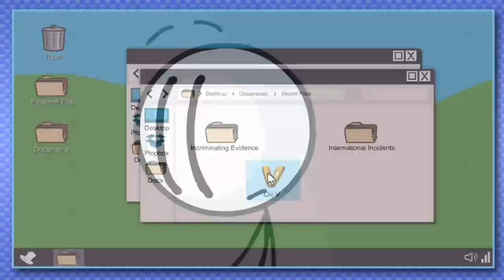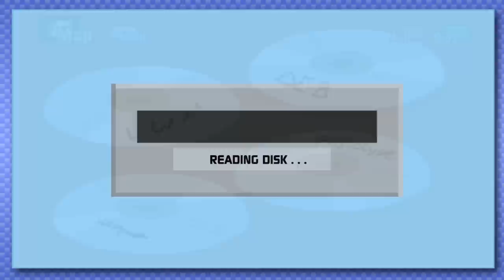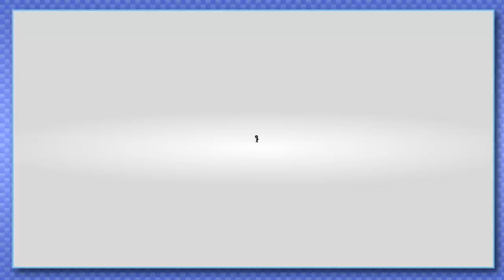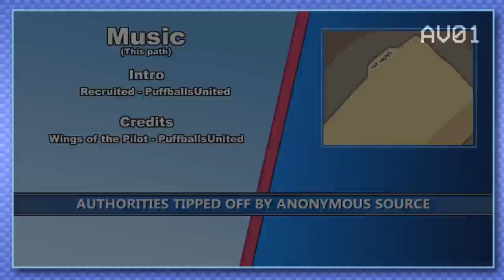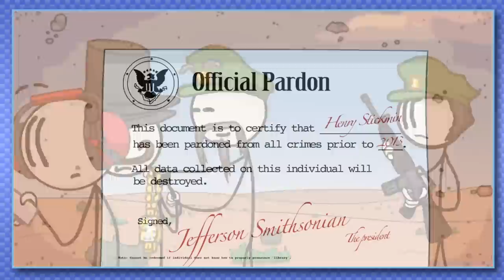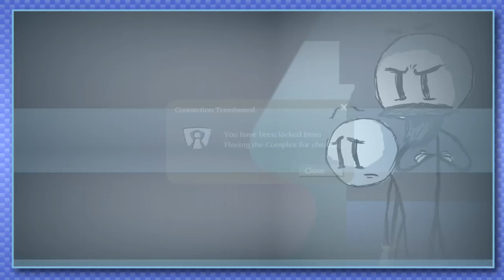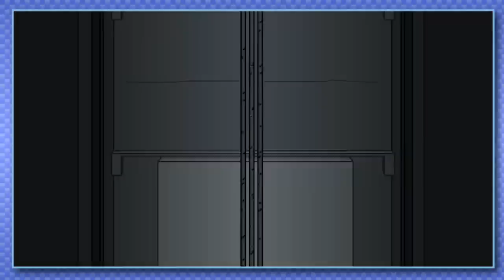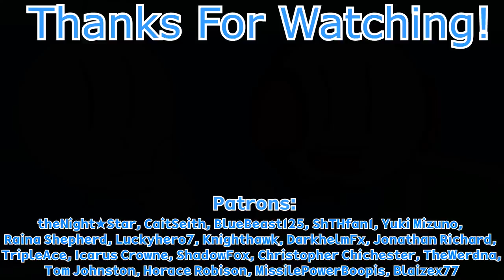Henry Stickmin (Blind) | Part 2: Flying High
And falling low